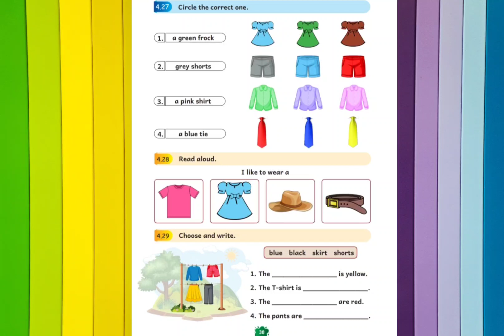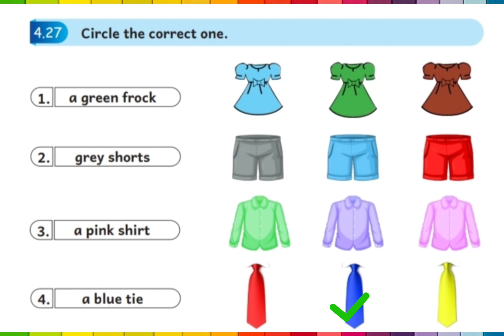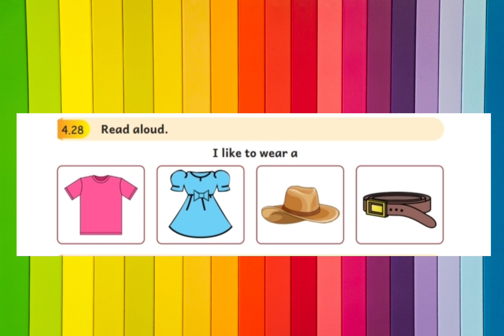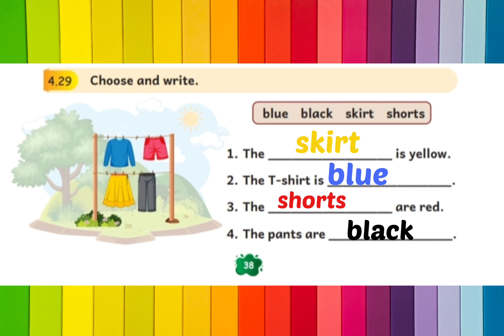Ennum ezhuthum || 3rd standard || English work book # 38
20232024ennumezhuthum எண்ணும்எழுத்தும் 20232024